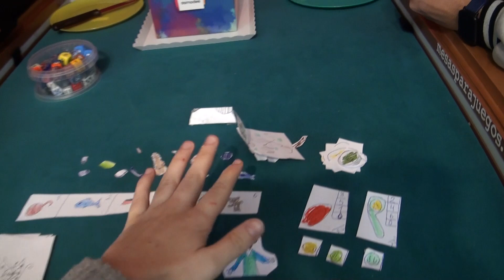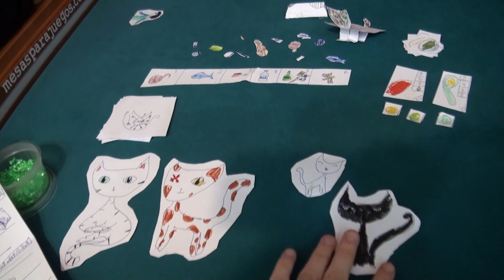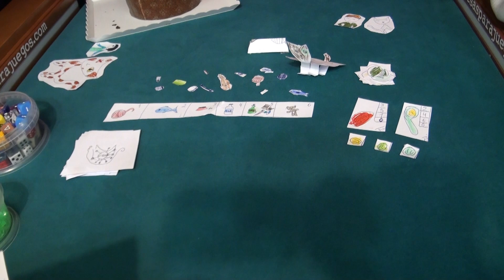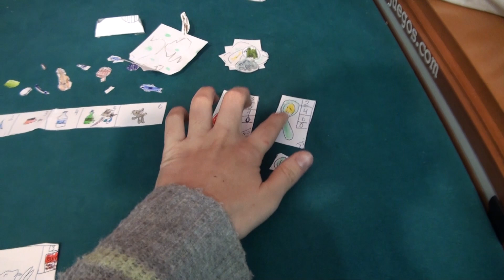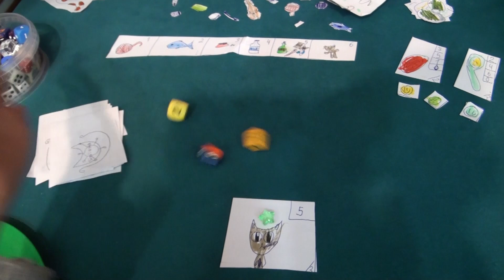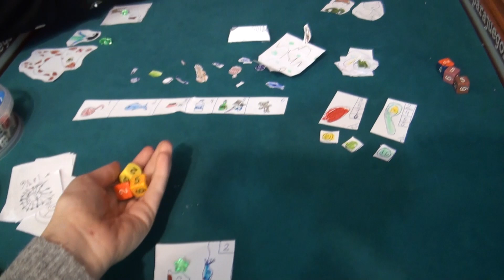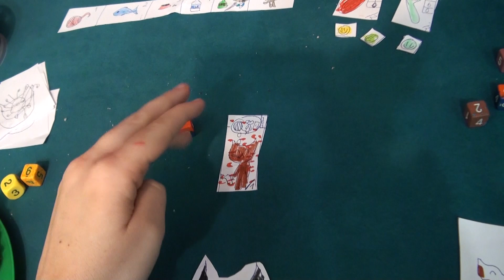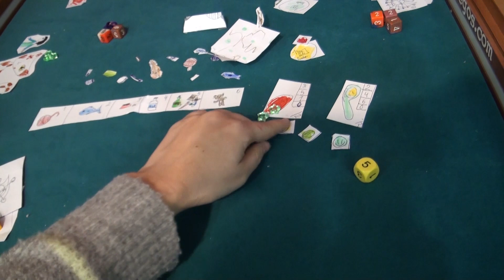¡Juego Especial + Cumple de Bella Cámara!